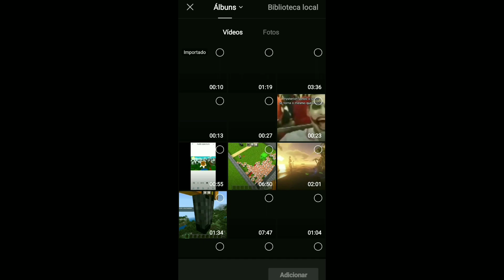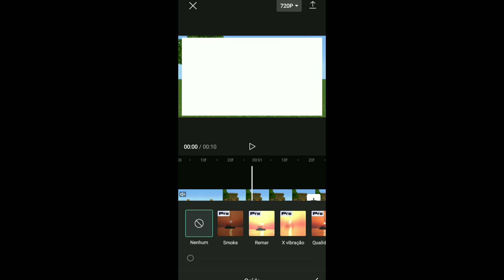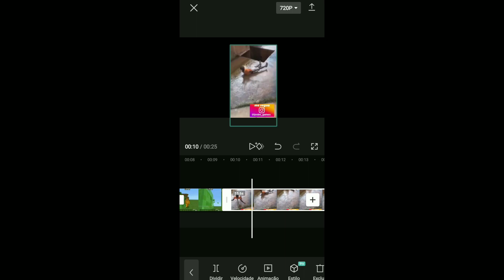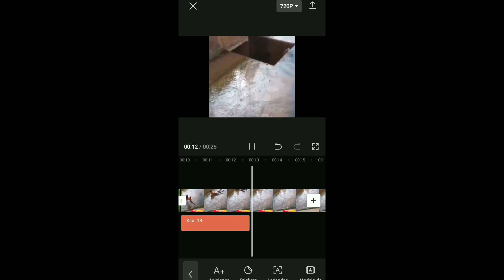Como editar igual o Viniccius 13 no Celular - Editando YouTubers